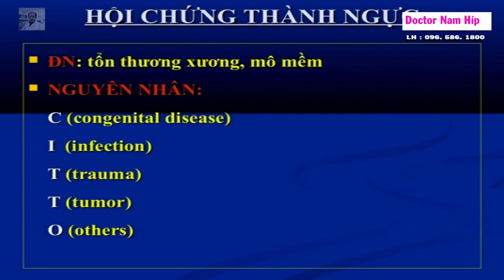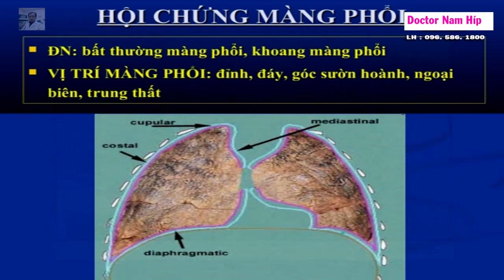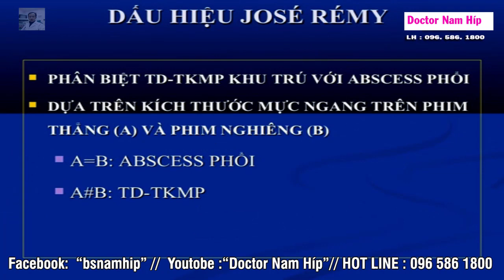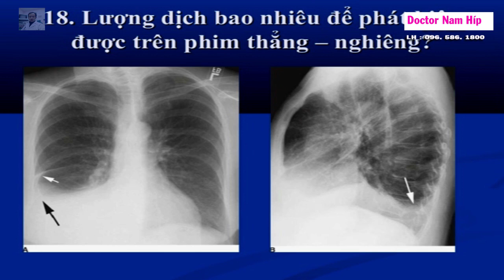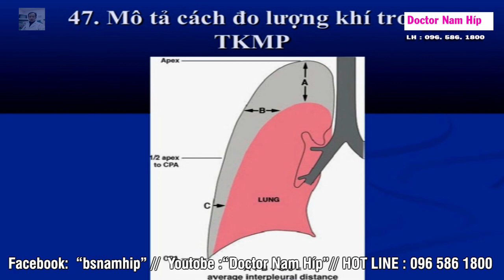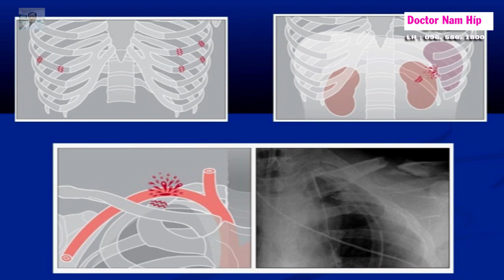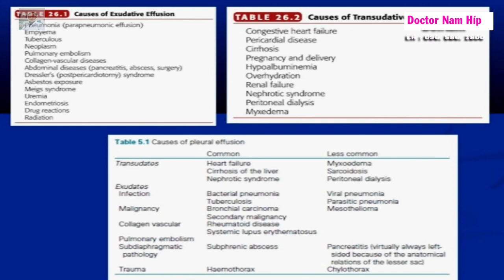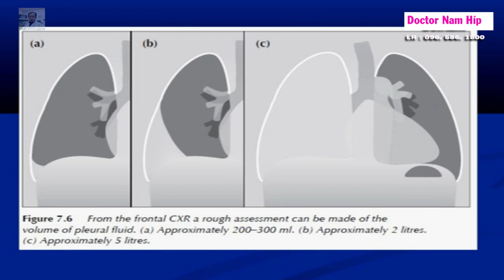CÁC HỘI CHỨNG X QUANG NGỰC // NEW 2019 //BS HỒ HOÀNG PHƯƠNG